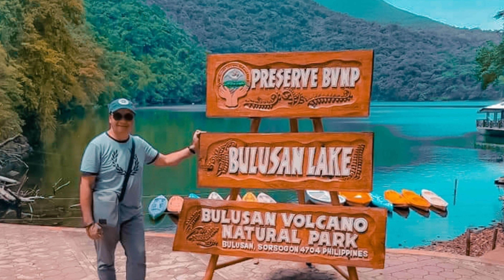Edited Pictures using Adobe Lightroom and Photoshop! 👍😉📸🎞